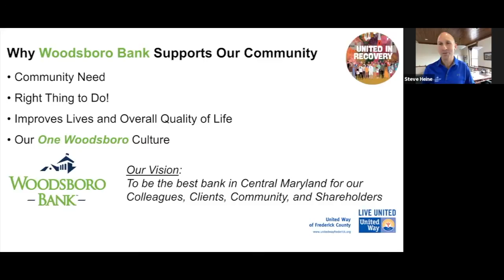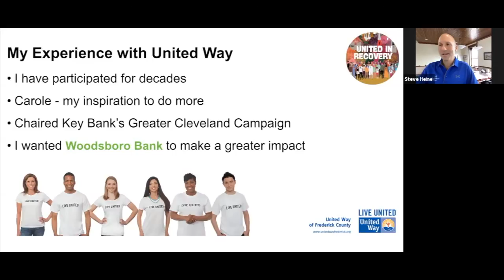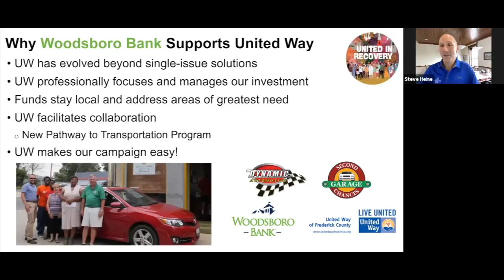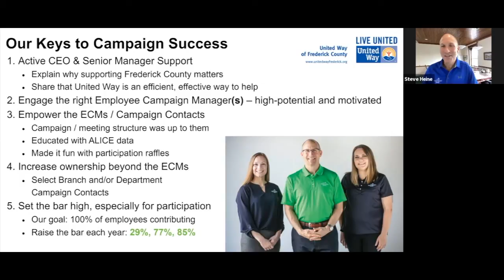Engaging Employees in Community Support - Steve Heine (Short Version)